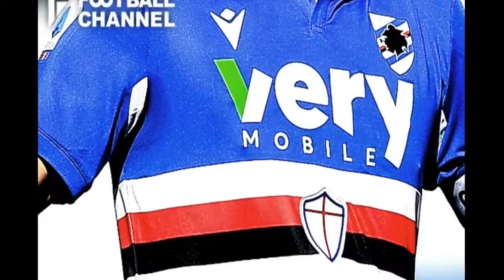吉田麻也所属サンプドリアで選手1名が新型コロナ陽性。ダービー前日に不安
イタリア・セリエAのサンプドリアは2日、トップチーム所属メンバーのうち1名が新型コロナウイルス感染症の検査により陽性判定を受けたと発表した。 【今シーズンのセリエAはDAZNで！ いつでもどこでも簡単視聴。1ヶ月無料お試し実施中】 　陽性判定を受けた選手の名前は明らかにされていない。感染拡大予防のプロトコルに従い、トップチームに対して隔離措置が取られているとのことだ。 　現地時間3日夜にはセリエA第25節の試合でジェノアとのダービーマッチ開催が予定される。サンプドリアのメンバーは2日夜に再度のPCR検査を実施しており、プロトコルに定められた試合開始の4時間前までに結果が判明する見込みだとされている。 　セリエAではトリノで選手8名感染のクラスターが発生し、2日に予定されていたラツィオ戦が中止となった。ジェノヴァダービーの開催も不安視される状況となったが、地元紙『セコロXIX』はサンプドリアでクラスターが発生した可能性は低いとして、試合開催への影響はないという見解を示している。 【了】